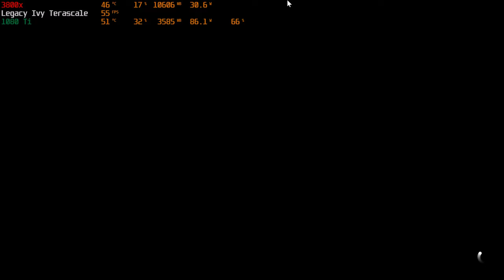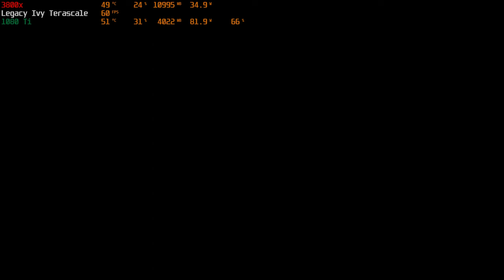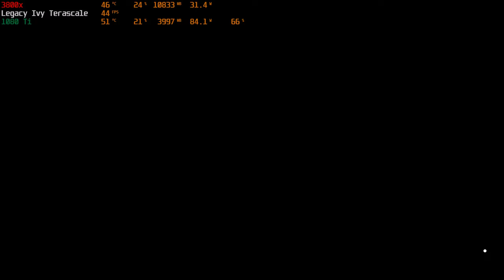𝐅𝐨𝐫𝐳𝐚 𝐇𝐨𝐫𝐢𝐳𝐨𝐧 𝟱 : 𝟭𝟵𝟱𝟳 𝐂𝐡𝐞𝐯𝐲 𝐁𝐞𝐥 𝐀𝐢𝐫 , 𝐂𝐮𝐬𝐭𝐨𝐦𝐢𝐬𝐚𝐭𝐢𝐨𝐧 𝐓𝐞𝐬𝐭𝐢𝐧𝐠 & 𝐓𝐮𝐧𝐞 𝐒𝐞𝐭𝐭𝐢𝐧𝐠𝐬